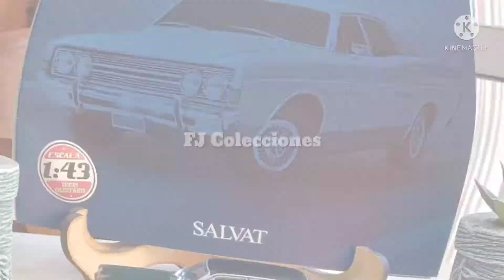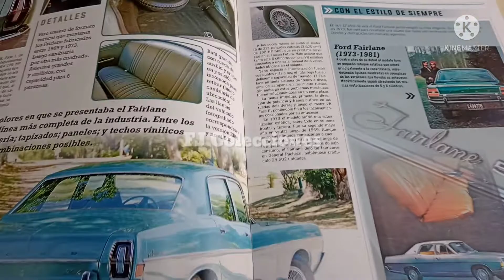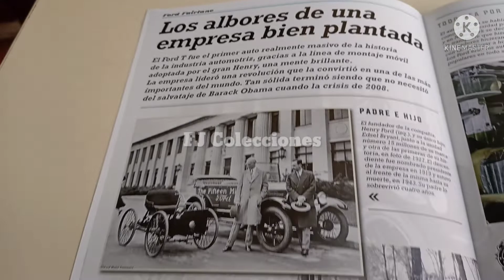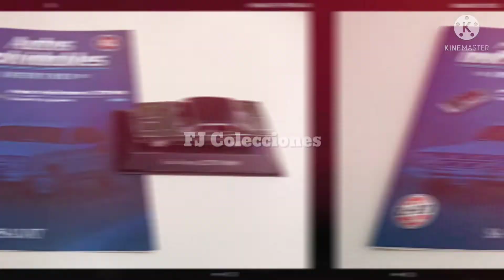Autos Inolvidables Argentinos | Ford Fairlane LTD V8 (1969) - Salvat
Hola, les comparto la entrega número 41 de la Colección de Autos Inolvidables Argentinos de Salvat, el genial Ford Fairlane LTD V8 del año 1969.
Escala 1/43.